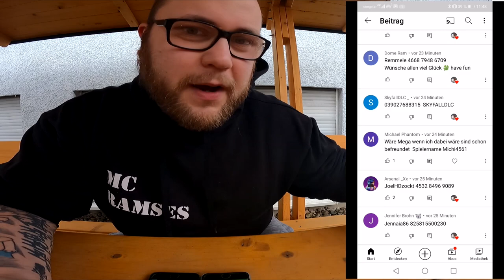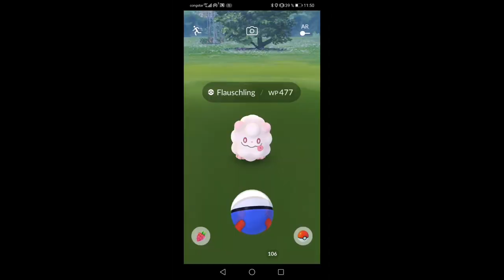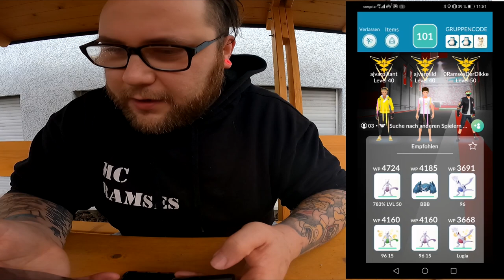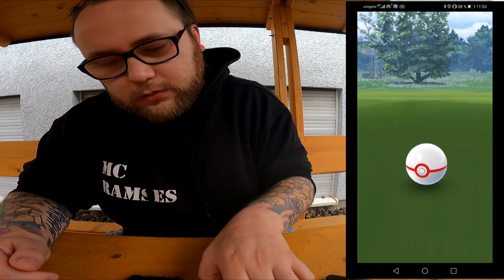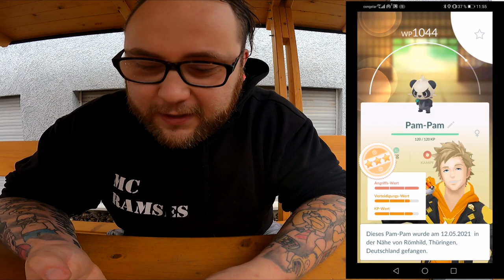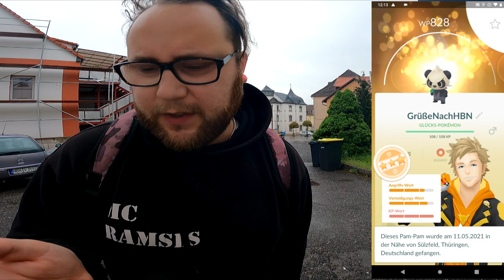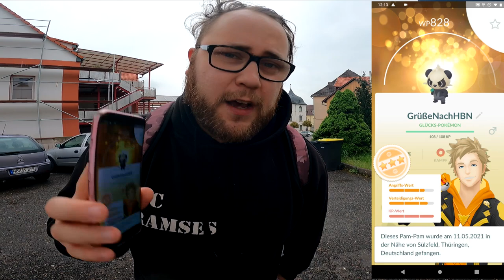Pam Pam Community Raid & Lucky Trade | Pokémon GO Deutsch # 1370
Pam Pam ist der Boss :D Aber was tun wenn man keine Pam Pam Raids findet ... sind die beu euch auch so selten ? Und habt ihr Bock auf Raids oder wartet ihr bis es ab Montag Abend in die 12 KM Eier verschwindet :P